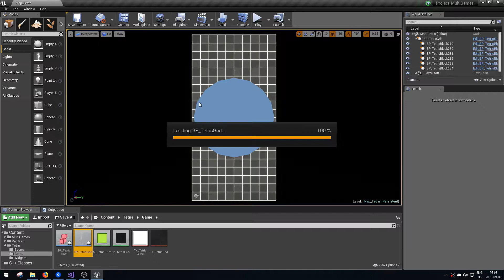[Fr] Ue4 C++ - Tetris - 2.15 Increase Game Speed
Parce que sinon c'est trop facile voyons!

Bon courage!

[Fr] Ue4 C++ - Tetris - 2.15 Increase Game Speed Alex Quevillon